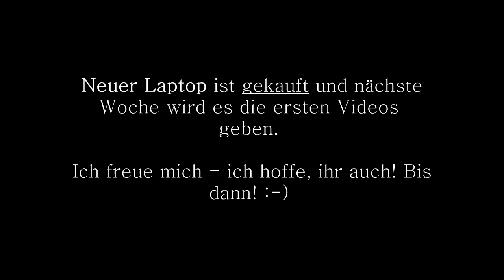Neuer Laptop - neue Videos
Bald geht es weiter!